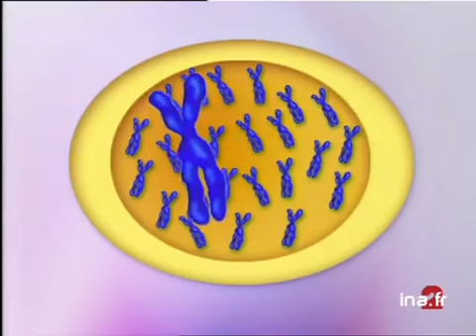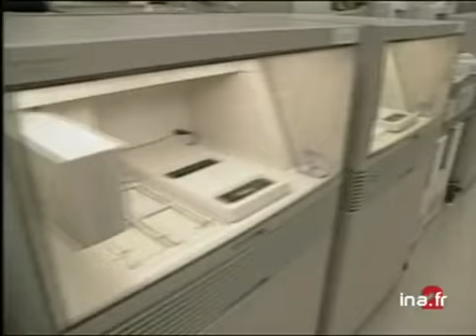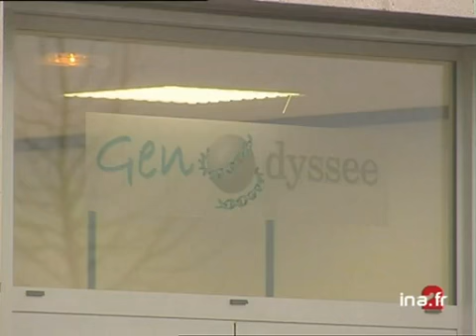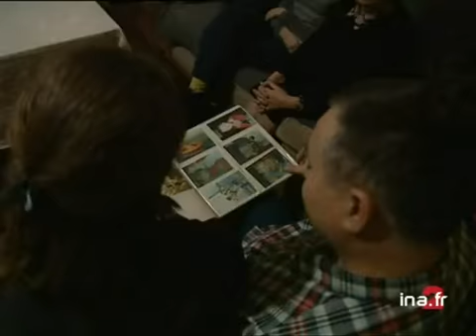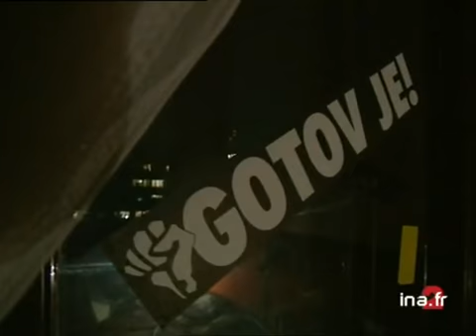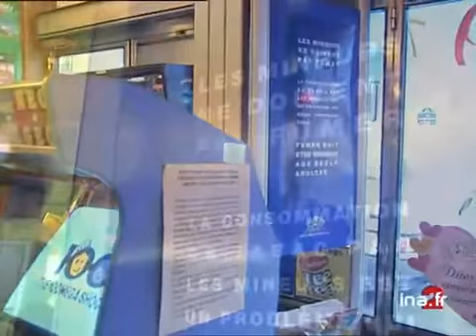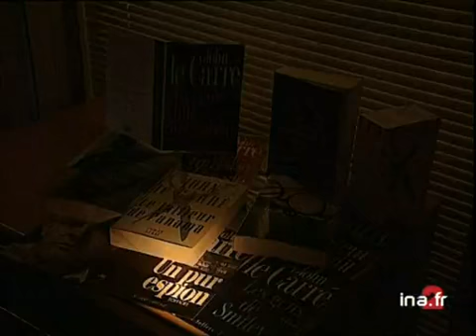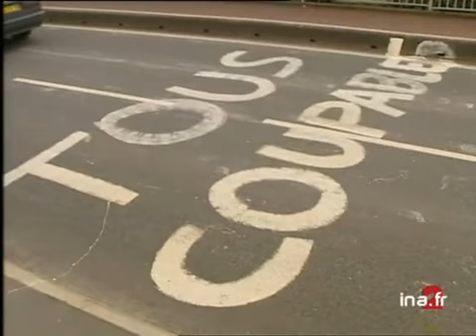20 heures le journal : [émission du 12 Février 2001]